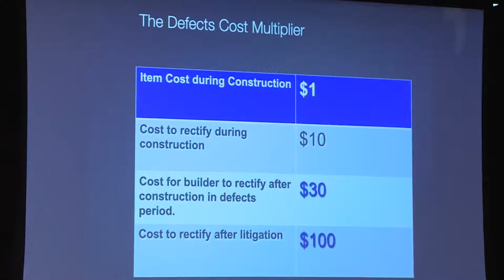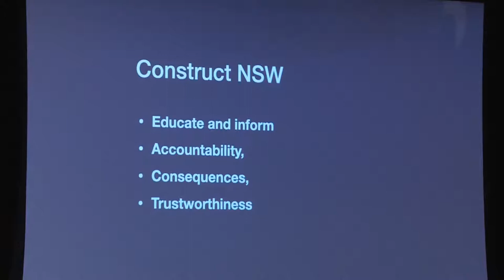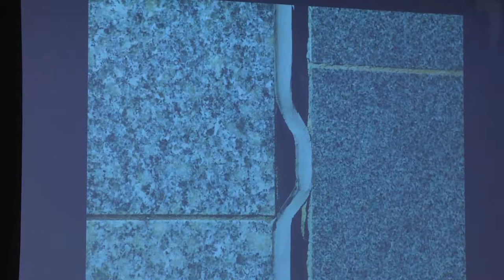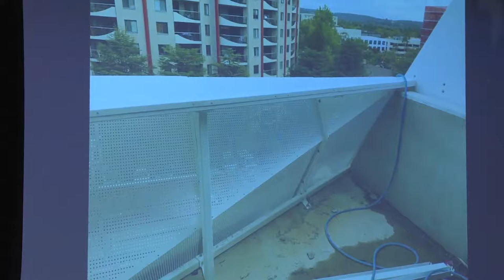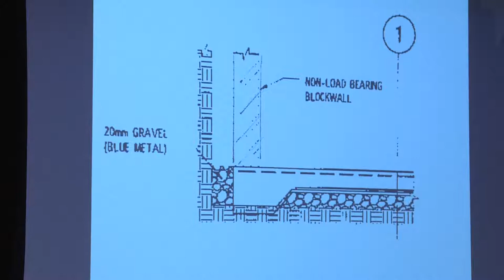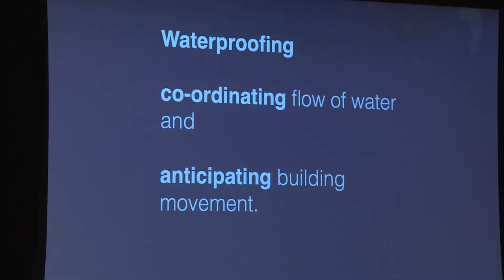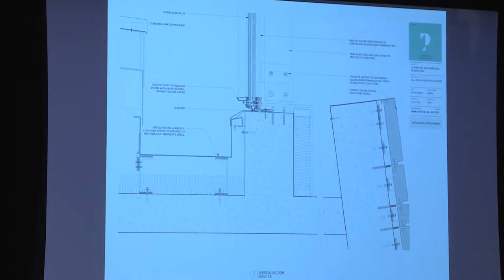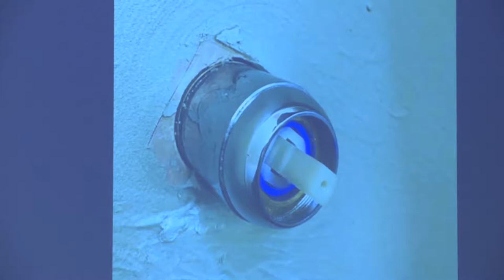Australian Lebanese Chamber of Commerce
ALCC Corporate Business Seminar with Ross Taylor,
Ross Taylor & Associates.